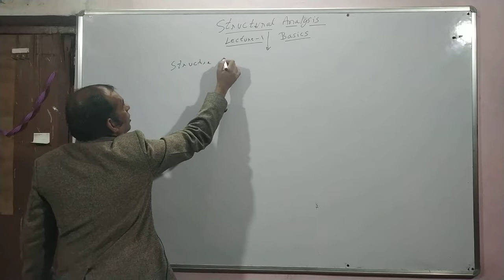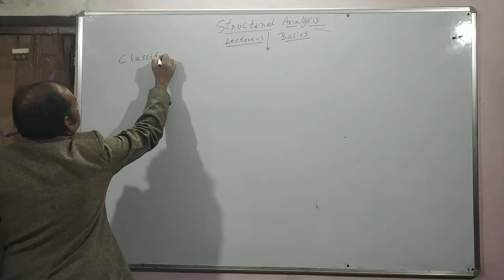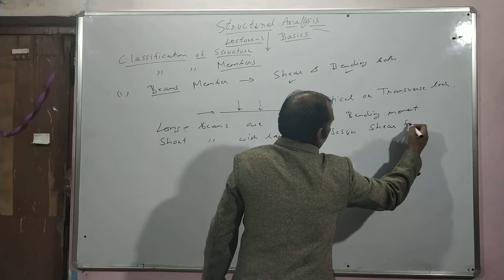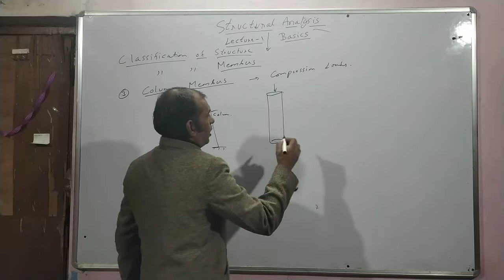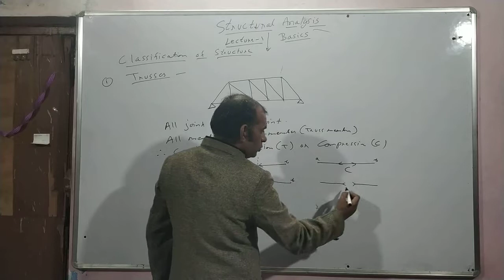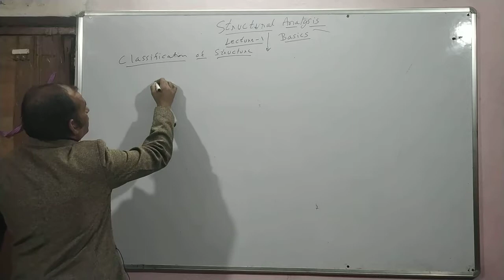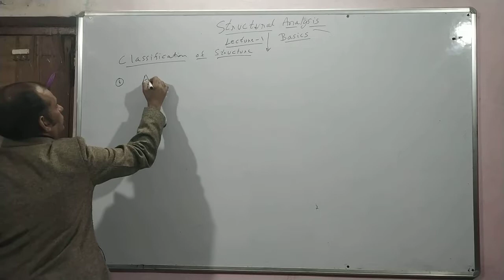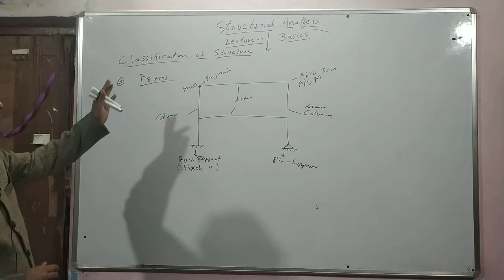Structural Analysis Lecture 1 Classification of Structures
GATE Civil Engineering by Prof. Vikash Khatri Author of Book 'GATE in 75 Days - Civil Engineering' by Cengage Publication